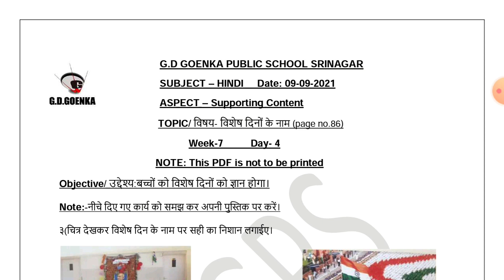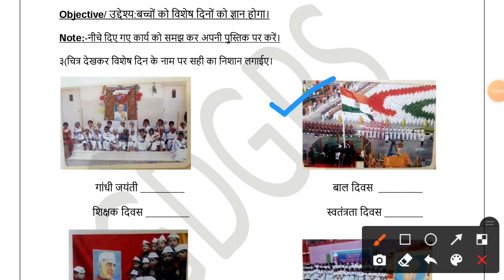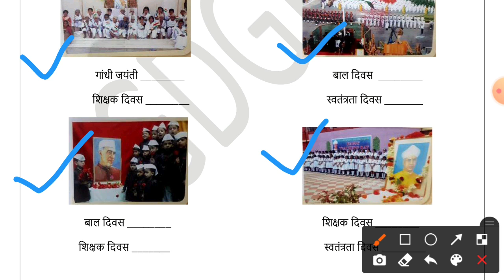Grade 2 Hindi Dated 09 09 2021